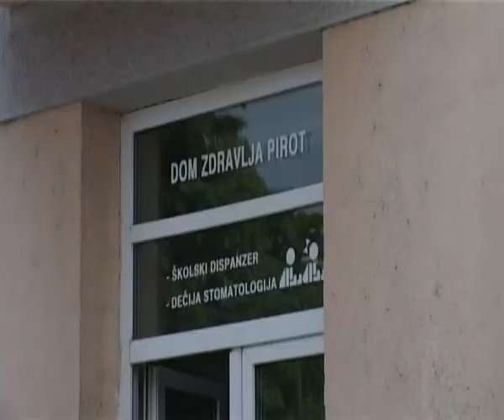SKOLSKI DISPANZER 12092017